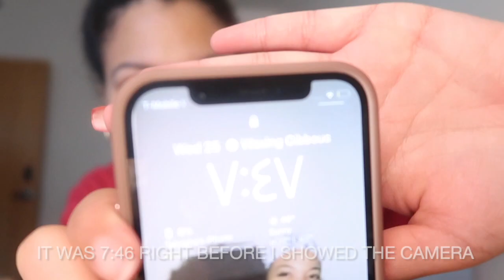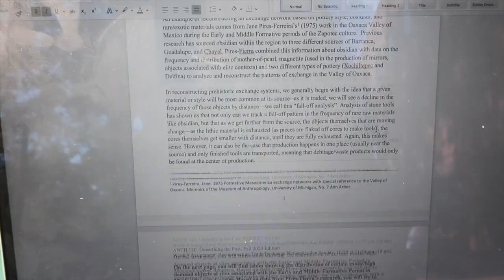CLEAN MY DORM W/ ME!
This was filmed back in October and Jordan actually wasn't able to make it LMAO. Sorry I didn't provide the finished product but just know it was slaying!
I have a lot more content I want to produce and share this year! I really want to be on my grind with YouTube.
Let me know what else you would like to see in my videos. What kind of content would you like for me to make?